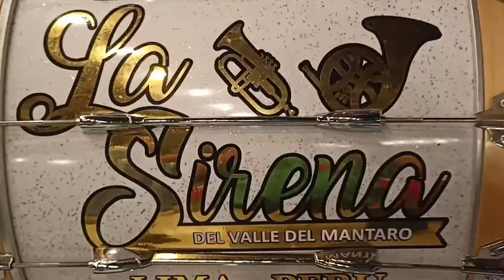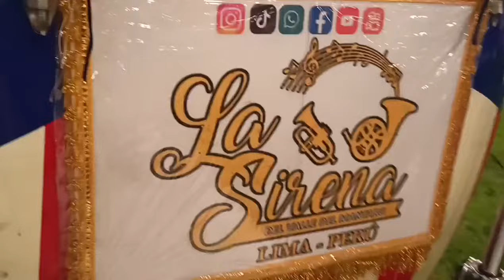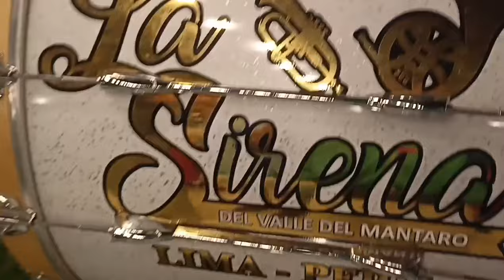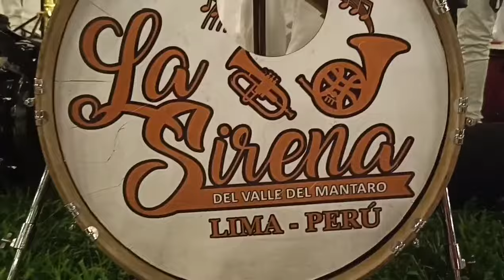ORQUESTA FOLKLORICA LA SIRENA DEL VALLE DEL MANTARO JAUJA - JUNÍN 2024